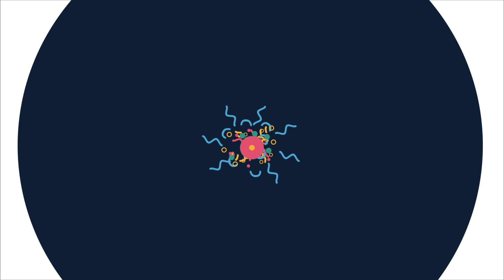Dream Entact - wunluv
Rhythm Music - Taking Music To Another Dimension